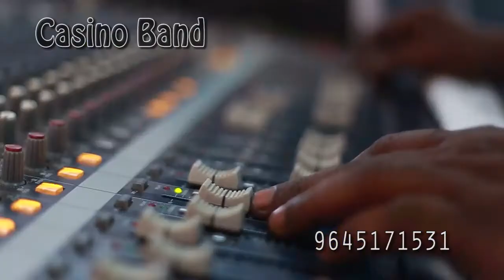Unplugged Live Band Casino BaND Kottayam contact